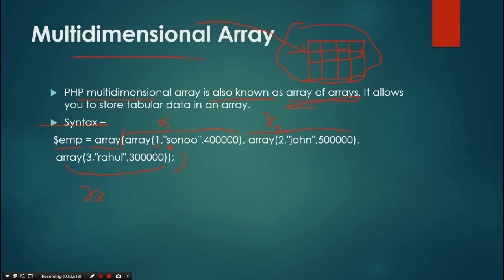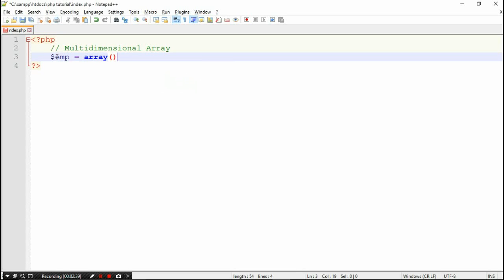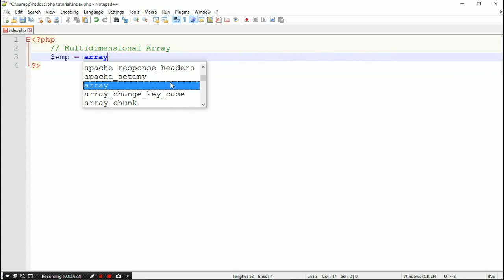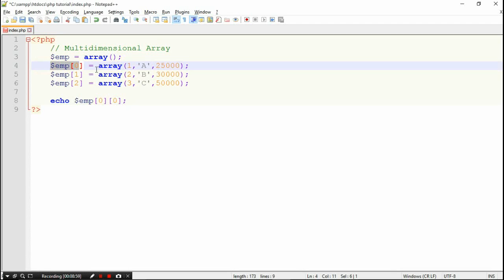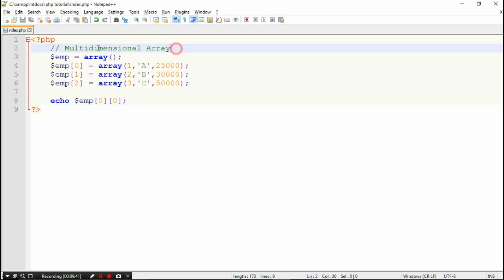PHP MYSQL Tutorial for beginners in Hindi | LESSON 13 : Array In PHP (part-3) | techedu001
This is 13th video in the series of PHP Tutorial for beginners in Hindi .
In this video i have discussed about Multidimensional array in PHP.